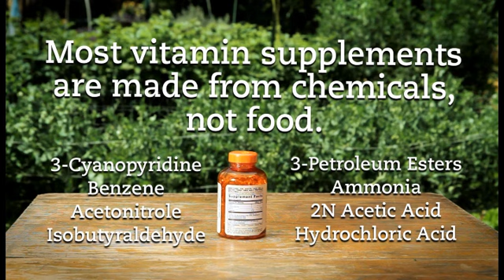What does your supplement serve up? Make sure you're getting essential nutrition.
Most vitamin supplements are made from chemicals, and come from foreign lands like China. Our vitamins come from 28 farm-fresh fruits and veggies that provide the high-quality minerals, antioxidants and nutrients your body needs. They're perfect for everyday use for men and women.